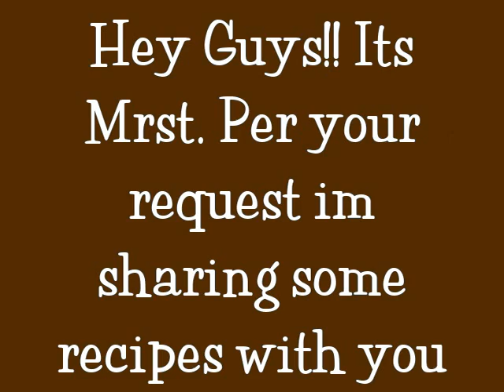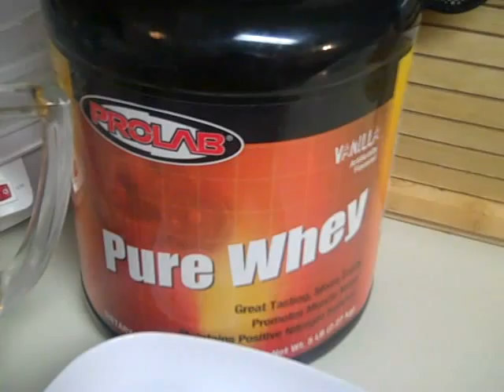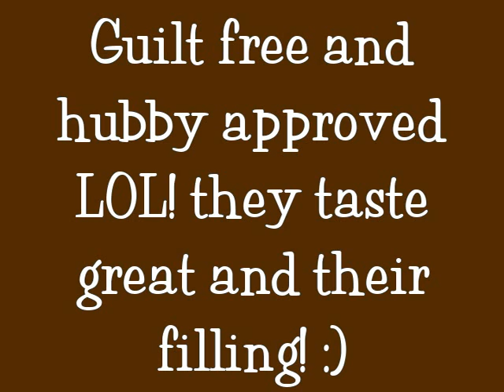Guilt Free!! High Protein/Low Carb Protein Pancakes (using only 2 Ingredients)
READ ME
Directions: pre-heat pan on medium heat or on an electric stove b/t 4-5
                 Place Eggs and 2 Scoops of protein powder in a blender
                 Blend for 20 seconds or until smoothe
                 Spray Pre-heated griddle with pam
                 Pour Mixture in the pan
                 Cook pancake until fluffy (about 2-3 min) flip over.
                 Let cook for a min (or less) more
                 Remove from pan
                 Top with your toppings of choice & Enjoy!!

Items used: 2 Scoops Prolab Vanilla Whey Protein Powder
                   Six (6) Eggs (sub for egg whites if you'd like)
                   Pam (non-stick) cooking spray
this is my version of LBL Protein Pancakes check out his channel their are tons more great recipes their :)